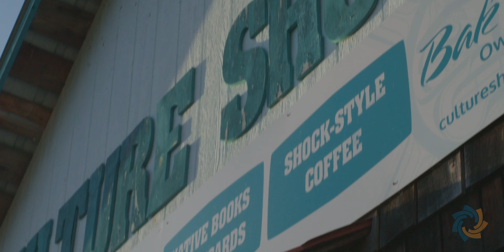BC Achievement Indigenous Business Award Recipient 2022 Culture Shock Life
Culture Shock Life, Alert Bay, 2022 BC Achievement Indigenous Business Award Recipient Business of the Year 3 to 10 person enterprise